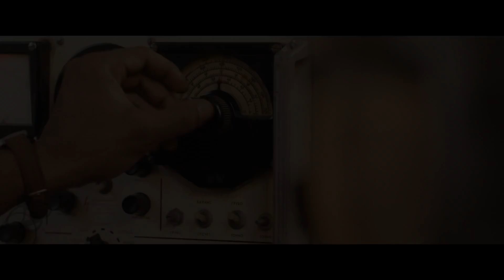Sergio & Sergei Trailer (2017) Ron Pearlman Movie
Sergio and Sergei Trailer - 2017

About Sergio & Sergei
As the Soviet Union crumbles in 1991, an amateur radio operator in Cuba makes unexpected contact with stranded cosmonaut Sergei Krikalev as he observes the dissolution of his nation from orbit, in Cuban director Ernesto Daranas Serrano's comedic yet poignant reflection on how big events can impact ordinary lives.